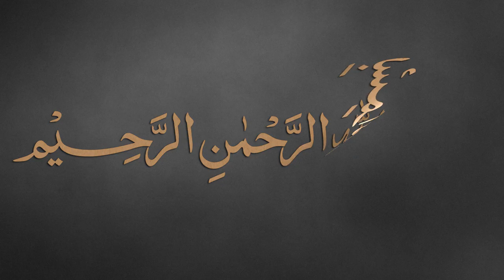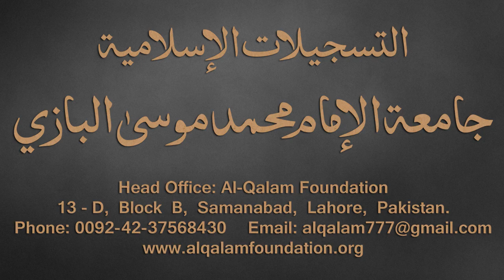Taiseer-ul-Mantiq Dars - 23 - page - 23 - by Maulana Muhammad Zuhair Albazi - 20/12/2016